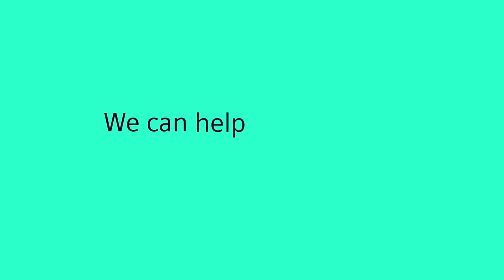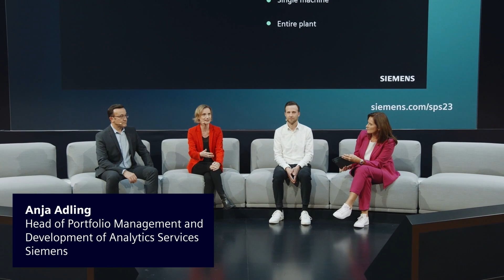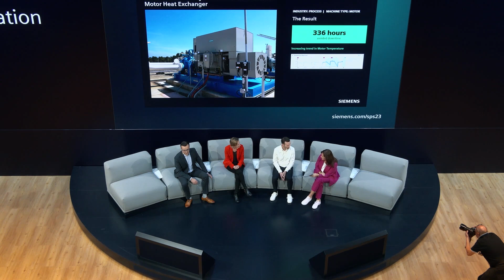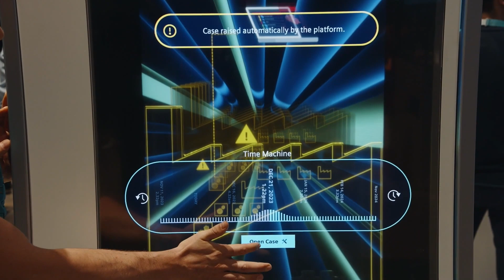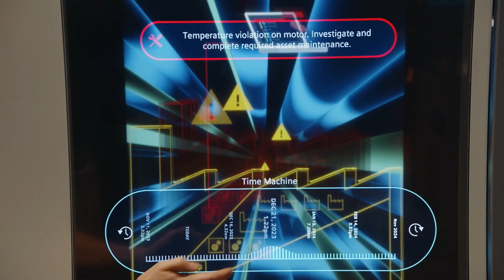Predictive Maintenance: Reliability redefined – from individual machines to entire plants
Welcome to the Trend Detection podcast, brought to you by Senseye Predictive Maintenance – the platform which enables predictive maintenance at scale across all of your assets, across all of your plants.

This episode was recorded live at SPS 2023 with Rob Russell, Anja Adling and Dominik Brenner.